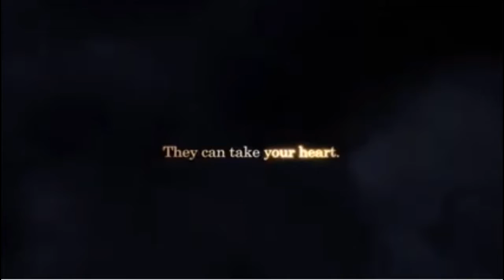Sora's heart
No copyright is claimed and to the extent that material may appear to be infringed, I assert that such alleged infringement is permissible under fair use and principle and U.S. copyright law.

My kingdom: By Alan Doyle